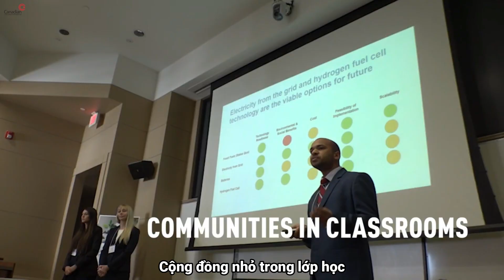[Trường Đại học Canada] SIMON FRASER UNIVERSITY - tỉnh British Columbia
Simon Fraser University (SFU) được thành lập năm 1965 với sứ mệnh trở thành một trường đại học độc đáo – có thể mang lại sự liên kết chặt chẽ giữa các ngành đào tạo, nắm bắt những sáng kiến táo bạo và gắn bó mật thiết với cộng đồng các khu vực gần xa.

Fraser International College (FIC) liên kết cùng SFU mang đến cho sinh viên quốc tế cơ hội để chuyển tiếp vào một trong những trường đại học hàng đầu Canada – Simon Fraser University. Sinh viên sẽ được hưởng những lợi thế từ việc vừa được chấp thuận vào chương trình học FIC, vừa có cơ hội chuyển tiếp vào năm thứ hai đại học SFU.